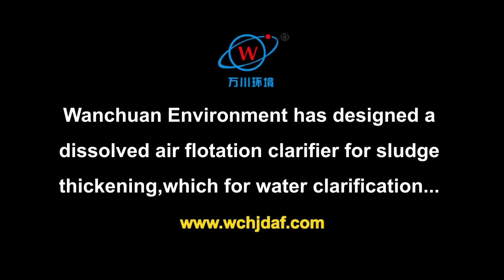Dissolved air flotation clarifier for sludge thickening,water clarification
Wanchuan Environment has designed a dissolved air flotation clarifier for sludge thickening,which for water clarification have a simple, stable structure that allows performance to be maintained under any conditions.